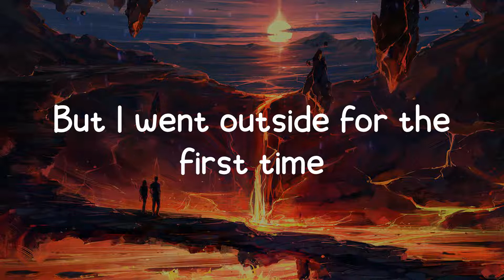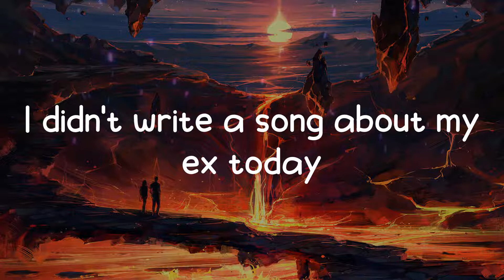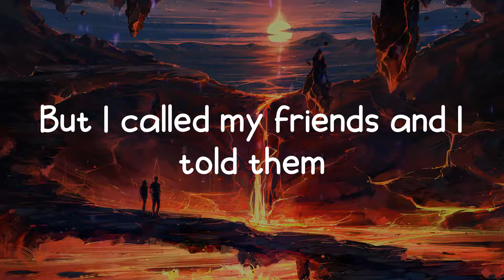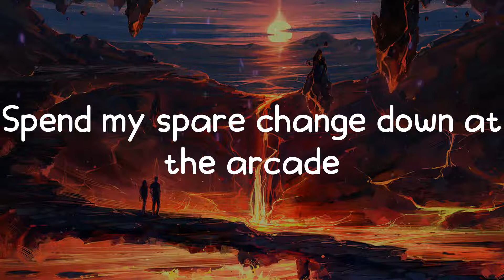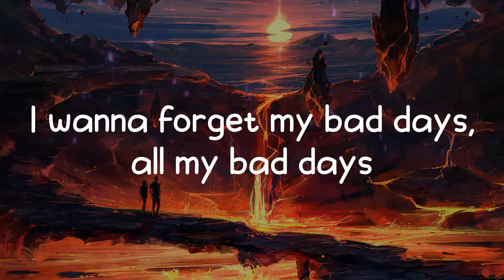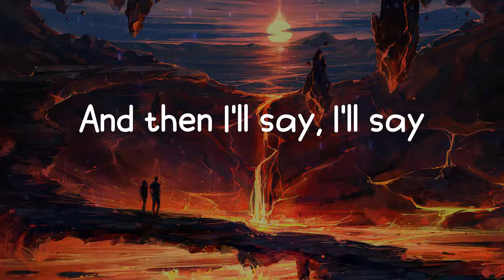Vaultboy - everything sucks (Lyrics)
💔 Lyrics everything sucks - Vaultboy

🃏 everything sucks lyrics:
And I might try doing exercise (Hehe, not really)
'Cause I miss them and I hate being alone (Oh, really?)